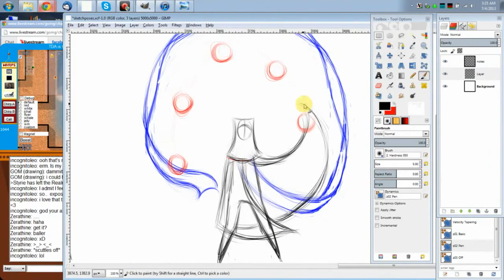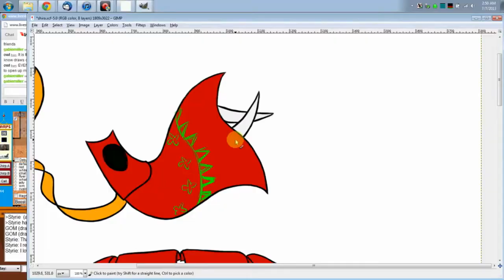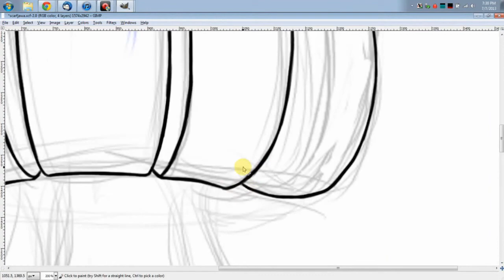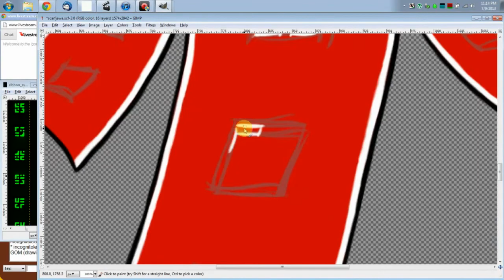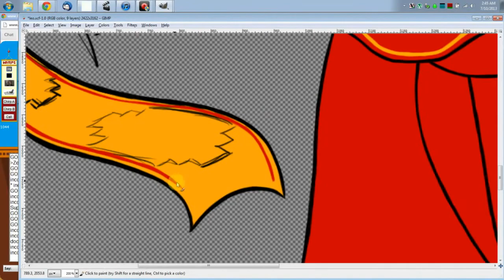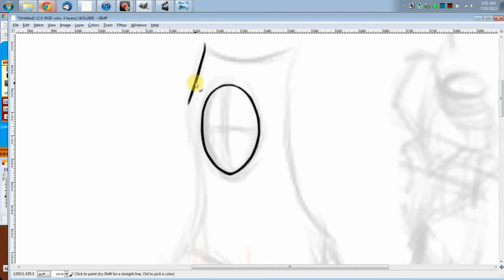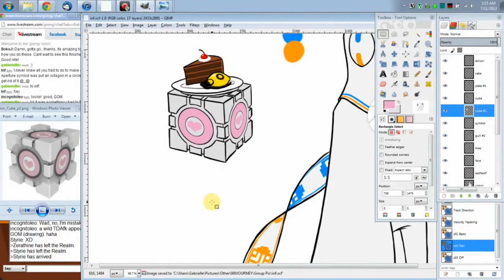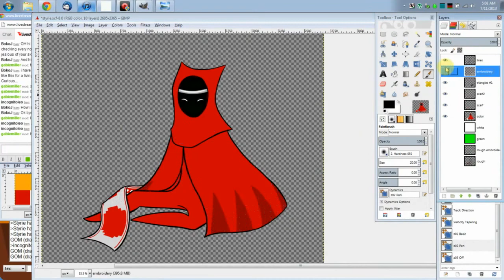Livestream (TGC Forum 006-010)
Second batch of TGC Forum Members Livestreams. Completed images can be found at the following links:

♫ Music ♫
Latché Swing - Demo 2008